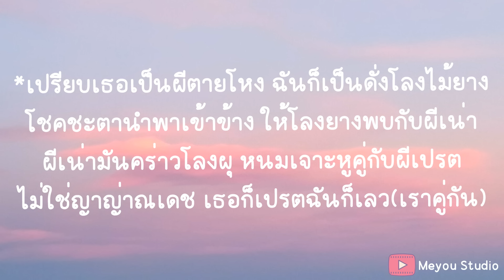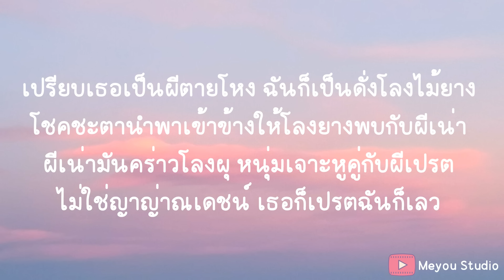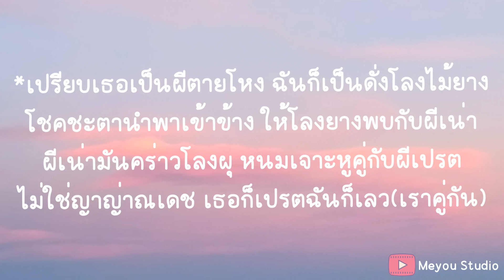ผีตายโหงกับโลงไม้ยาง - วงแบเบาะ (เนื้อเพลง)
เปรียบเธอเป็นผีตายโหง ฉันก็เป็นดั่งโลงไม้ยาง
โชคชะตานำพาเข้าข้างให้โลงยางพบกับผีเน่า
ผีเน่ามันคร่าวโลงผุ หนุ่มเจาะหูคู่กับผีเปรต
ไม่ใช่ญาญ่าณเดชน์ เธอก็เปรตฉันก็เลว
เธอ เธอก็เป็นแค่คนที่ไม่ได้สวยอะไร
ฉันก็เป็นแค่คนที่ไม่ได้หล่อมากมาย
เธอเองก็ผ่านผู้ชายมาเยอะ
ฉันเองก็หลอกฟันผู้หญิงมาเยอะ
มีผู้คนมากมายต้องเจ็บช้ำเพราะสองเรา
เธอเห็นไหมเรามีอะไรคล้ายคล้ายกัน
เธอรู้สึกมั่งหม้ายว่าเธอนั้นเลว
เราสองคนแหลกเลวไร้ซึ่งความดี
คงไม่มีอะไรเหมาะสมเหมือนกับเรา
เราสองคนนรกส่งมาคู่กัน
คู่ของเธอกับฉัน คู่คนเลวเลว
เธอว่าหม้ายว่าเราสองคนคู่กัน โว้โฮ โว้โฮ โน
ไม่ใช่ญาญ่าณเดชน์ เธอก็เปรตฉันก็เลว เราคู่กัน
เย้เฮ
ไม่ใช่ญาญ่าณเดชน์ เธอก็เปรตฉันก็เลว เราคู่กัน โว้โฮ โว้โฮ โน
เราคู่กัน